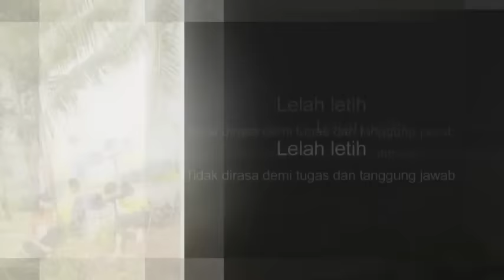Prestasi Polri sukseskan Pilkada Serentak 2017. Mengharukan...lihatbdi video ini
Prestasi Polri sukseskan pilkada.2017. Sungguh mengharukan dan membanggakan